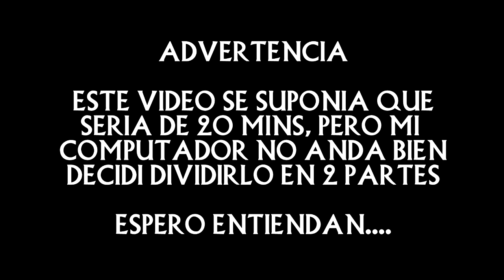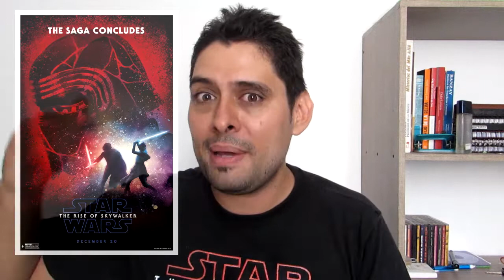Una critica sin spoilers de "El Ascenso de Skywalker" (2019)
Esta Critica SIN SPOILERS dará mis impresiones de lo que funciona y lo que no de esta pelicula dirigida por J.J. Abrams.

star wars episodio 9 pelicula completa en español latino,
star wars episodio 9 pelicula completa en español latino repelis,
star wars episodio 9 pelicula completa en español latino online,
star wars episodio 9 primer trailer,
star wars episodio 9 poster,
star wars episodio 9 pelicula completa en español latino pelisplus,